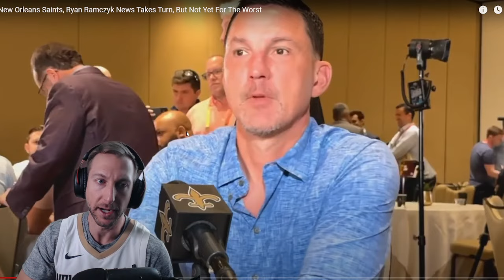Ryan Ramczyk Injury Update: Saints Preparing for the Worst | Locked on Saints Reaction Video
New Orleans Saints gave us a Ryan Ramczyk injury update. Ryan Ramczyk injury progress dealing with the knee injury. The New Orleans Saints shared some not so great news about Ryan Ramczyk at the league meetings. It sounds like while optimism was high at the NFL Combine, Dennis Allen's not as pleased with the progress that has or hasn't been made in Ramczyk's recovery. Could it shoot a prospect like Oregon State's Taliese Fuaga up to the top of their NFL Draft board? The Saints offensive line was already a top priority going into the NFL Draft. By drafting an offensive tackle, New Orleans will be able to help the team’s present and future success.

Reaction Video: New Orleans Saints, Ryan Ramczyk News Takes Turn, But Not Yet For The Worst @LockedOnSaints

James Skrmetta Madden Franchise: @JamesSkrmettaMaddenFranchise
James Skrmetta Reacts: @JamesSkrmettaReacts